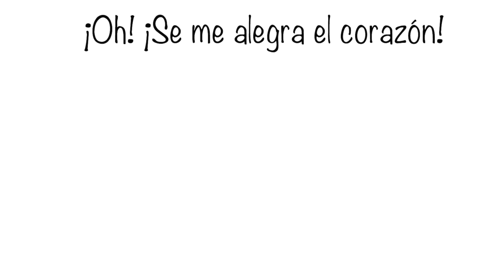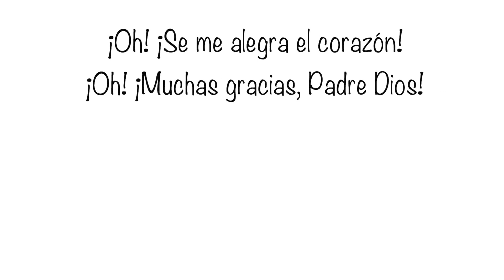Se me alegra el corazón - Salmo 16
SE ME ALEGRA EL CORAZÓN
César García-Rincón de Castro (2016)

Yo te enseñaré el sendero de la vida:
Tu me enseñarás el sendero de la vida

OH OH OH OH OH OH OH
¡Muchas gracias Padre Dios!

Coro: Yo te llenaré de esperanza y alegría:
Tú me llenarás de esperanza y alegría.

Yo te cuidaré y estaré siempre a tu lado:
Tú me cuidarás y estarás siempre a mi lado

, Tú me quieres.
Muchas Gracias
¡Padre Dios!